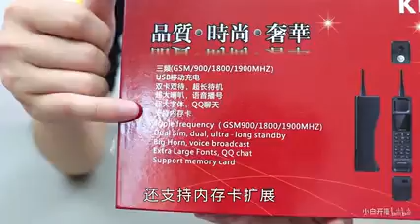【小白开箱】同学，大哥大了解一下？